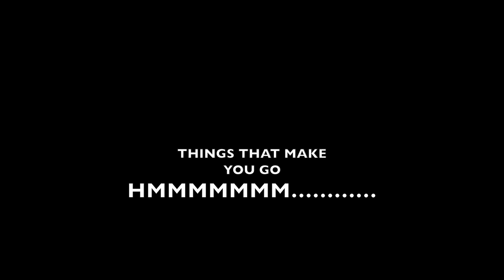PART2' ( ILLUMINATI ) WHAT'S THE SECRET DONALD STERLING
Part 2 New Birth  Chopping it up with Glasses Malone and West Coast Kam about Donald Sterling